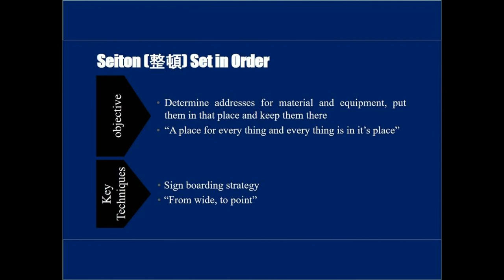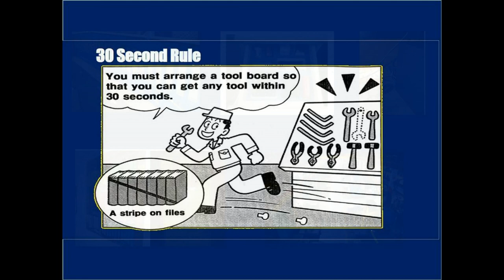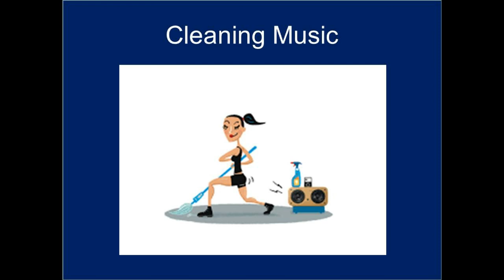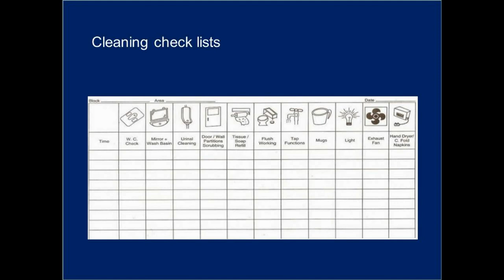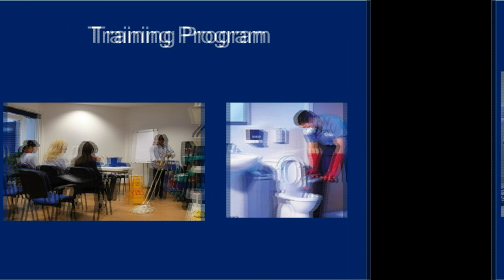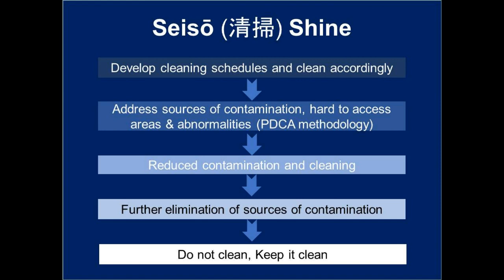5 S in sinhala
5 S Concept in sinhala